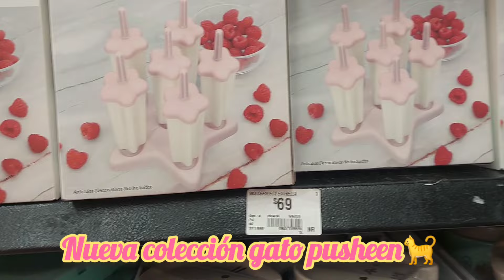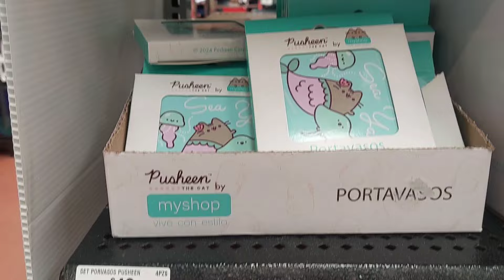Nueva colección pusheen en Walmart más muchas novedades